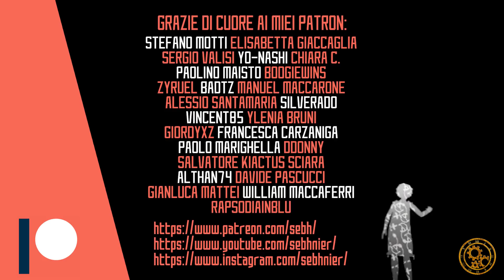[DDV] Junk Heap e Scelte Irrilevanti ► NieR Replicant Gameplay & Lore [VI] ITA SUB-ITA FULL SPOILER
Dal Diario di Viaggio di NieR Replicant - Approfondimenti di Gameplay & Lore. Per rinforzare le nostre armi, ci dirigiamo al Junk Heap prima di tornare al Nido: i fratelli armaioli Jakob e Gideon ci accolgono in modo losco, e imparano il mistero attorno alla scomparsa della loro madre. Ancora una volta molti dettagli dalle novel, e una nuova critica al sistema di scelte offerto: ottimo dal punto di vista morale, ma pessimo nella resa. A tal merito, concludiamo anche il discorso sulla Guardiana del Faro a Frontemare.